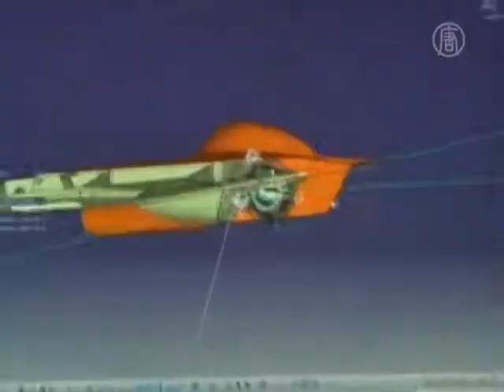Zprávy NTD - Holandští studenti se připravují na 5. ročník Světového solárního závodu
Tým holandských studentů začal testovat dle jejich očekávání nejrychlejší solární automobil na světě, se kterým se chystají vyhrát letošní Světový solární závod.

Desítky týmů z nejprestižnějších světových univerzit budou mezi sebou soutěžit od 16. do 23. října. Trať závodu povede po jednotlivých zastávkách z Darwinu až do Adelaide a celkem měří téměř 3000 kilometrů.

13 holandských studentů na rok a půl přerušilo své studium, aby se mohli věnovat vývoji Nuna 6 - poslední verze jejich auta na solární pohon.

Pier van Zonneveld, vedoucí týmu:
„Auto, které vidíte za mnou je Nuna 6. Tohle je už šestý model v řadě. Se čtyřmi z pěti předešlých se nám podařilo tenhle závod vyhrát."

Studenti už testovali své nové auto v aerodynamickém tunelu Nizozemské národní letecké laboratoře. Auto bylo testováno i s jednotlivými studenty, jelikož i jejich tělo tvoří součást aerodynamického profilu vozu.

„Je to oblek určený pro měření s jednotlivými řidiči našeho týmu. Na začátku projektu jsme si porovnali jednotlivé členy týmu a pak jsme opět porovnávali ty s nejlepšími výsledky mezi sebou a z těch nejlepších a nejzkušenějších se nakonec rekrutovali řidiči. A jejich tvarům byly přizpůsobeny i tvary auta."

Na pokroky Nuna 6 se přišel podívat i fyzik a astronaut Wubbo Ockels.

Nuna 6 je vyrobena ze speciálních slitin uhlíku a nových pryskyřic vyvinutých společností DSM. Solární panely na střeše vozu přijímají sluneční energii a mění ji na elektřinu. Technologie se samozřejmě potýká i s problémy. Automobily například nemohou uložit dostatek energie na to, aby mohly ujet delší vzdálenost při nedostatku slunečního světla. Závod trvá týden a někteří účastníci se do Adelaide nikdy nedostanou.

Technologie použité při jejich výrobě ale dost možná najdeme za pár let v nových vozech budoucnosti.